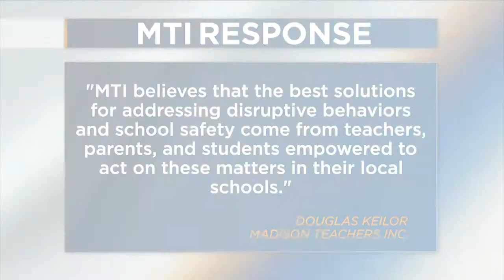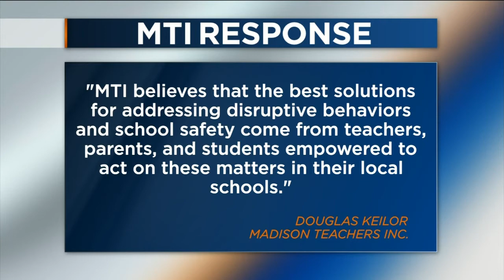Public hearing to be held on Teacher Protection Act as critics slam bill as unfair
State lawmakers are circulating a measure designed to protect teachers from assaults in their classroom. The so-called Teacher Protection Actwas written by the head of the assembly's education committee, Republican State Rep. Jeremy Thiesfeldt from Fond du Lac.